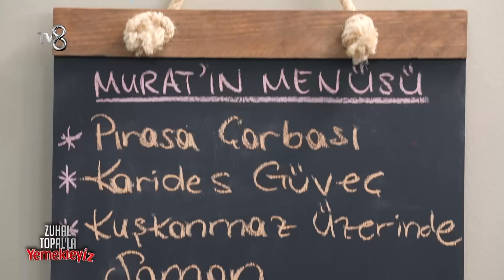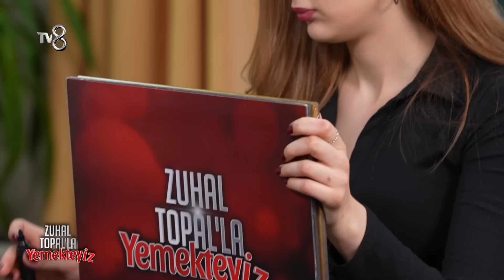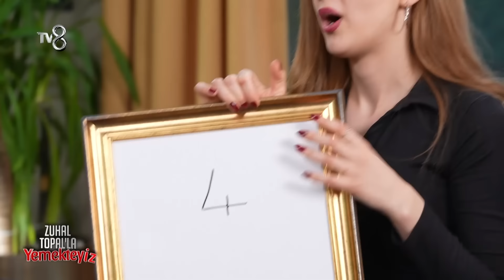Zuhal Topal'la Yemekteyiz 567. Bölüm